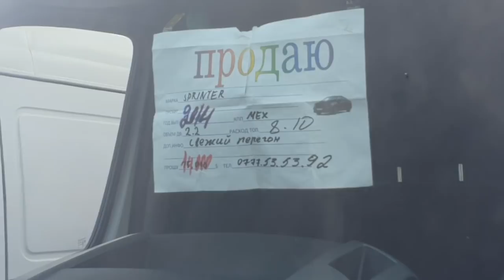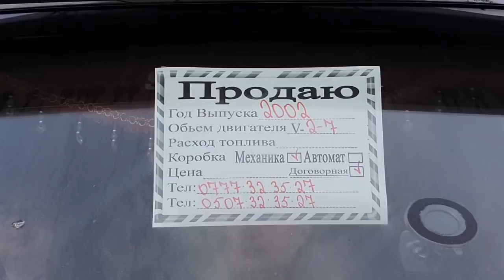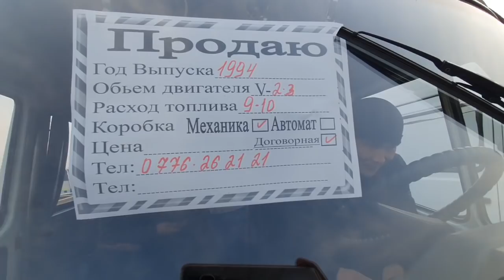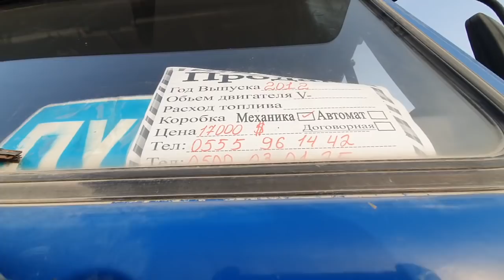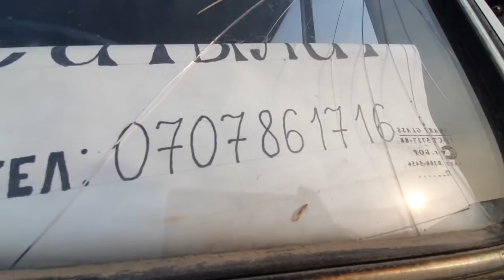ГРУЗОВОЙ жана ПАССАЖИР УНААЛАР/ СПРИНТЕР/ САПОГ/ КРАФТЕР/ ХОВО/ КАМАЗ/ ВАРИО